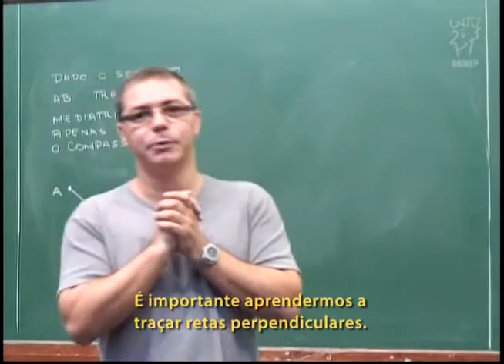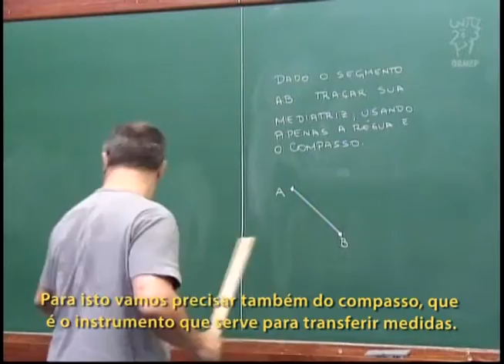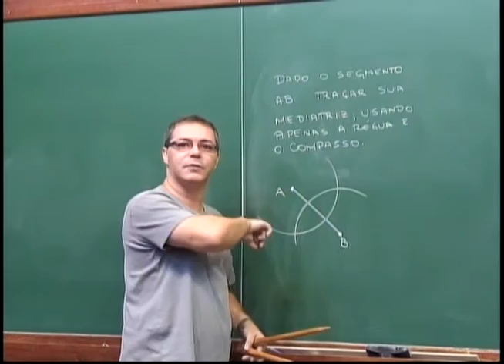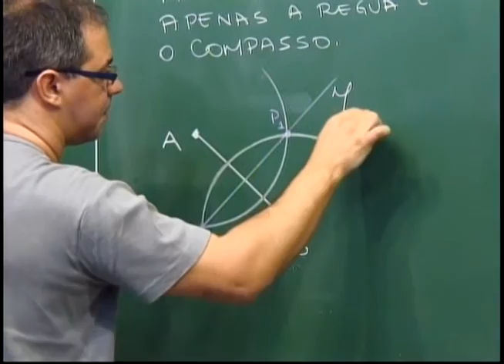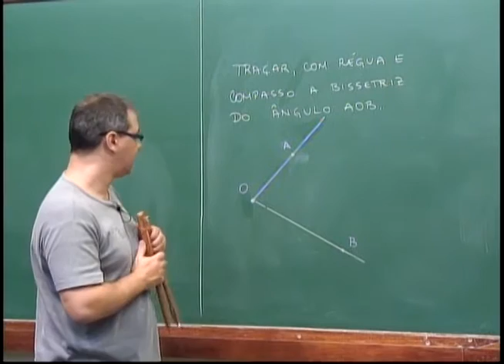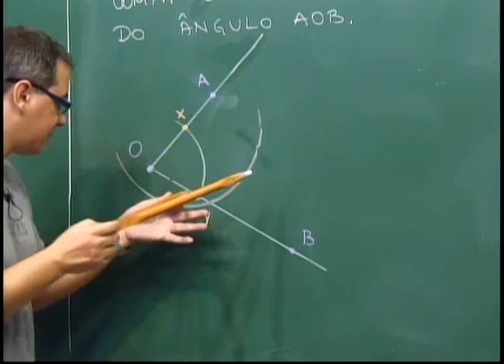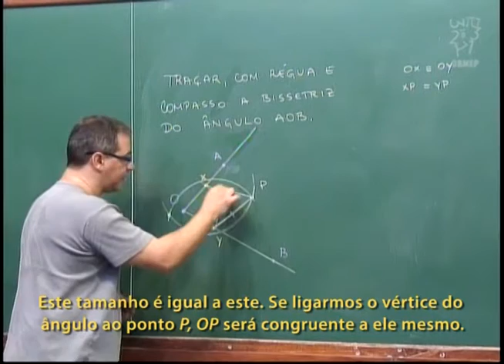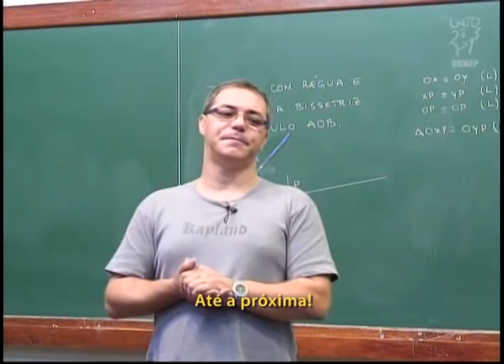Geometria - Aula 24 - Construção da mediatriz e da bissetriz com régua e compasso - Legendado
Aula 24 - Construção da mediatriz e da bissetriz com régua e compasso

Nesta aula mostra-se como desenhar a mediatriz de um segmento e a bissetriz de um ângulo, usando-se apenas régua (não graduada) e compasso. Tais construções fundamentam-se nos casos de congruência de triângulos.